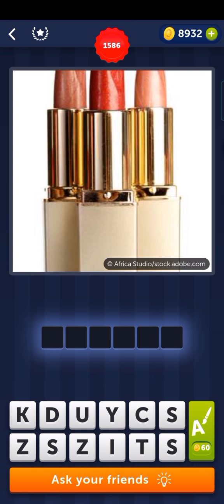Kay Gandang Likha